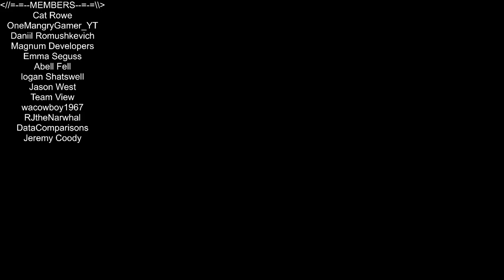Stein.World - Code's Quest Log 4 - The Trolls Live Here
In this episode of Stein.World, I want to go back and finish up some of my quest. Now that we have hit lvl 15, im half way to the max level of this game! I feel powerful. but not too powerful. Love you all!!!

🎮Stein.World🎮